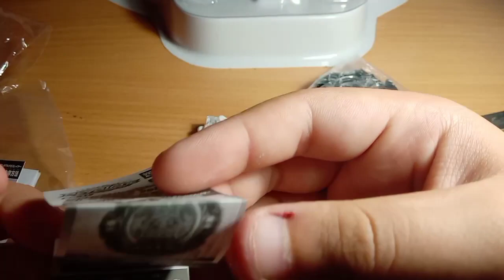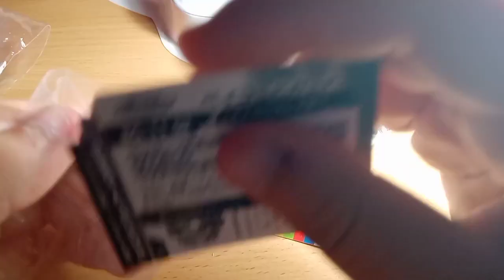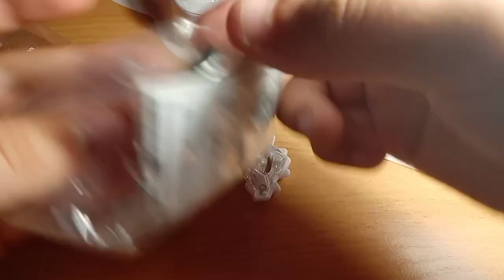Обзор и тесты слойев на Аполлон и Артемида от такара томи